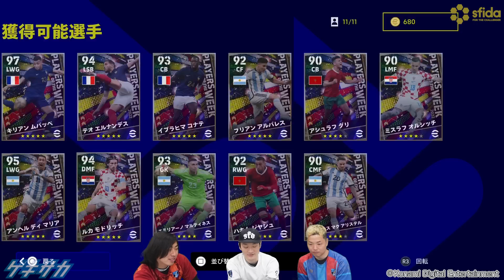エピックルンメニゲ！過去最強FP到来！エピック＆国FPの能力レビュー【eFootball2023】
カタールW杯が終了し、『eFootball2023』の特別期間も佳境に。過去最強クラスの強さを誇る国FPと遂に到来したエピックルンメニゲについて、ゲキサカFCのMayageka、カクケン、ARATAがレビューします。

★ゲキサカチャンネルでもeスポーツ関連の動画を投稿中！

ゲキサカFC1期生のカクケン、ARATAが個人チャンネルを開設しました！